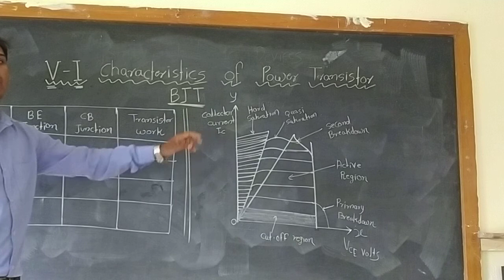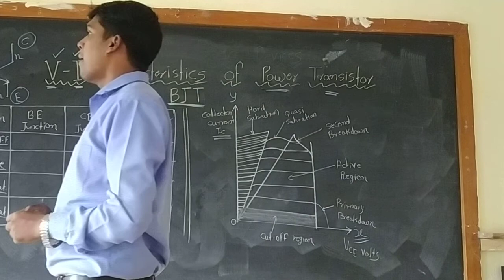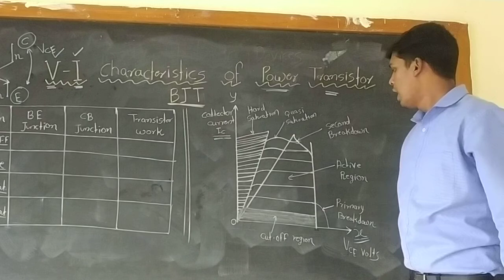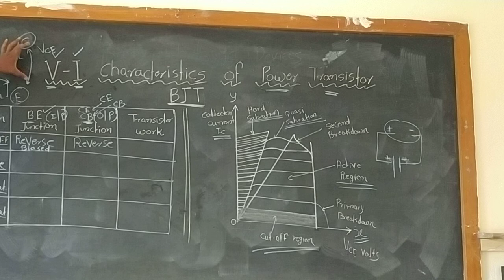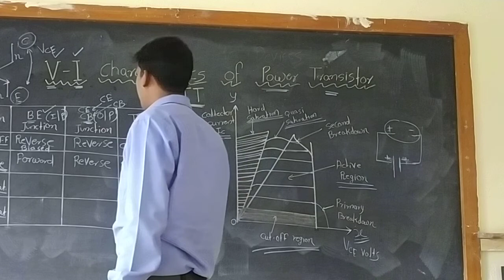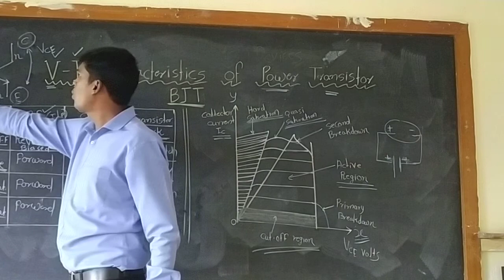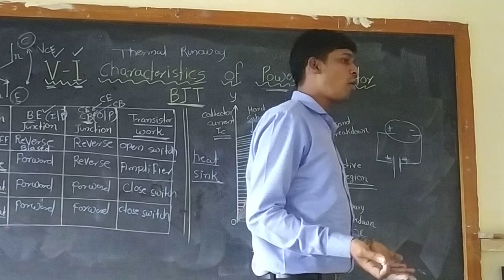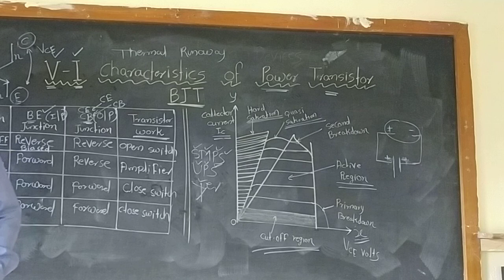FPE UNIT1 L3